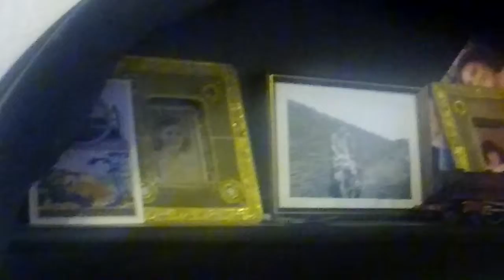The Famous Piano BILL...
The Yamaha C55N